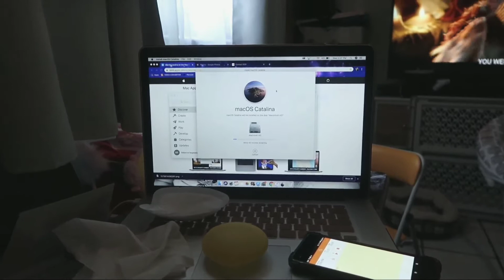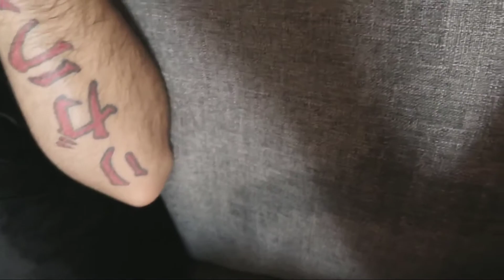One Week Postpartum Update + How we're adapting to having TWO KIDS !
Hey guys ! Yes I know, this video is super old ! From January to be exact lol, reason being is because I took my time the first couple of days to edit a ton of videos in advance so that I could really focus on taking care of him ! So a lot of videos will be from an older date because of that. Anywho, hope you all enjoy !

Vlog info:

- We use the Canon g7x mark II for everyday vlogging. Occasionally use a Canon sx720 hs for different angles. Recently purchased a Canon EOS Rebel t7i ! & now have an Insta360 one !
- All videos are edited with the app "Kinemaster"
(occasionally iMovie when my phone runs out of space lol)
- When needed we record voice audio with a USB blue yeti mic